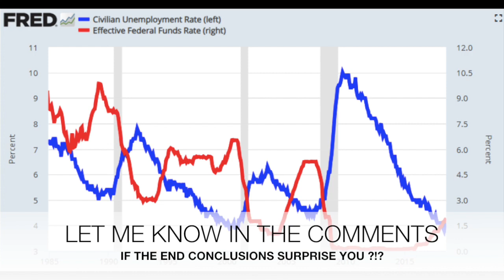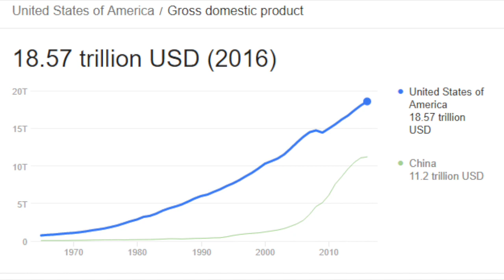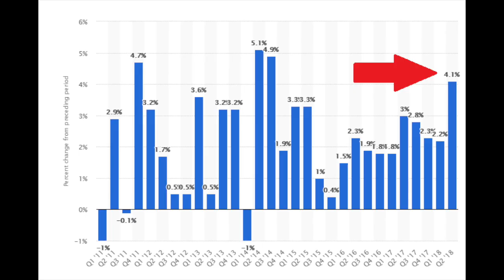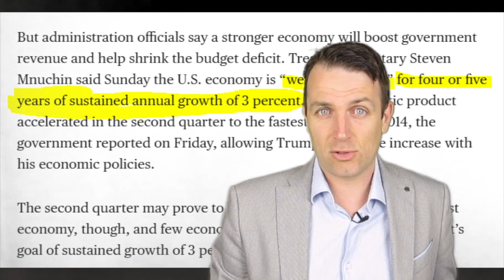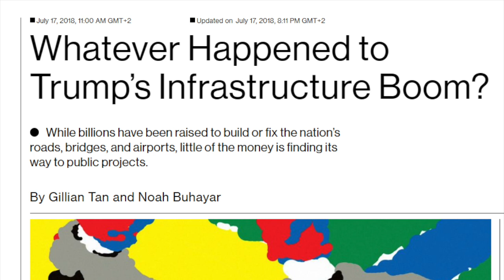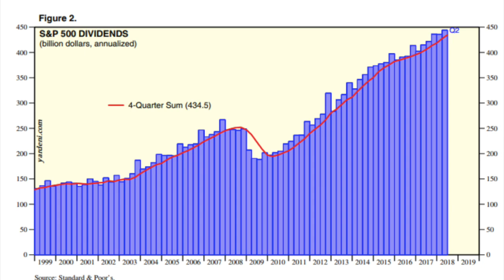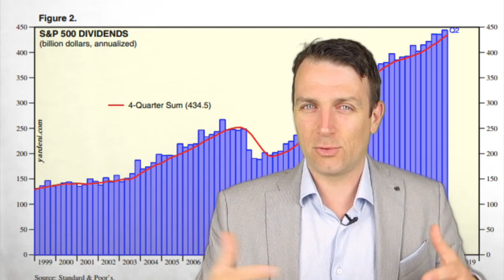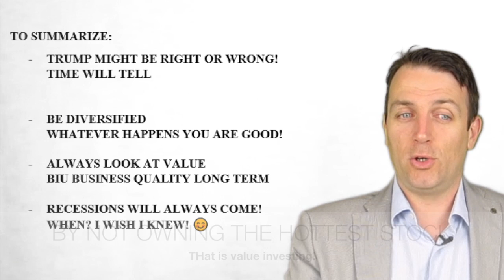STOCK MARKET NEWS - HOW TO INVEST WITH TRUMP?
Stock market news come and go - long term stock market investing is the only thing we can do. Discussing Trump's politics, economic growth and what is the best way to go about it.

I am also a book author:
Modern Value Investing book: